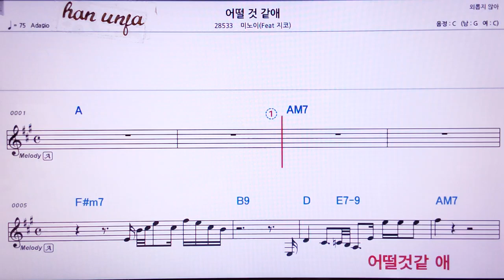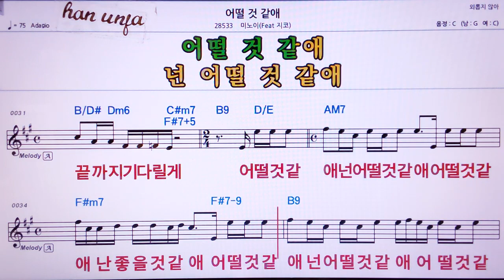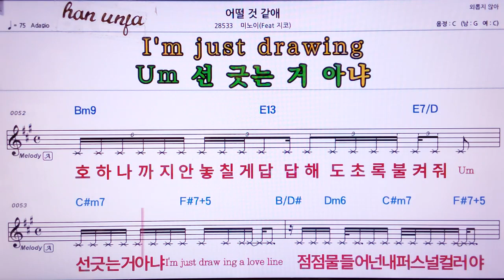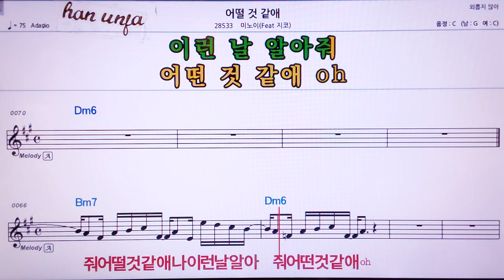💖어떨것 같애/미노이*지코 👍MR,노래방, 가라오케, 악보, 코드, 가사 ,Karaoke,반주